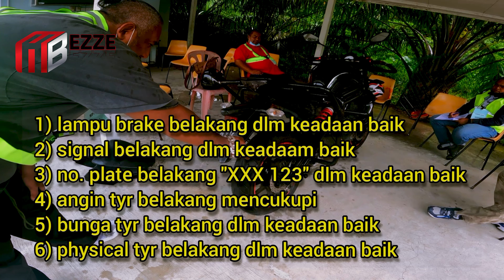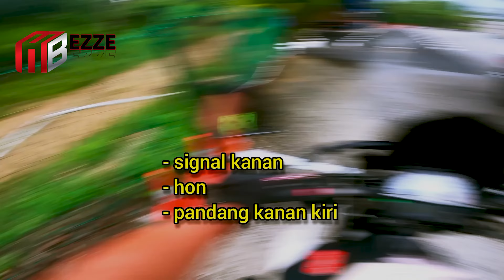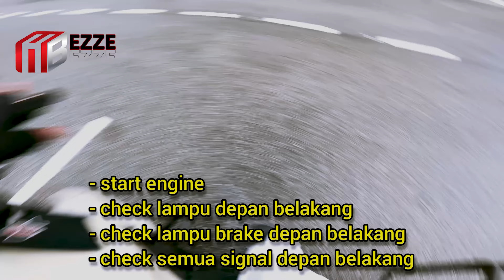Cara Ujian JPJ motorsikal B2 dan B full | P.S SAMY ACADEMY DRIVING SCHOOL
About : Credit to my friend for recording this video.
This video to share about the method of how to get driving license for motorcycles in Malaysia.

For driving license you may contact these phone number:

P.S.SAMY ACADEMY K.KUBU :
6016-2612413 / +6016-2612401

This channel only just for expressing my enjoyable of riding big bike.

- MONDAY & FRIDAY
- Time zone in Malaysia (GMT+9)